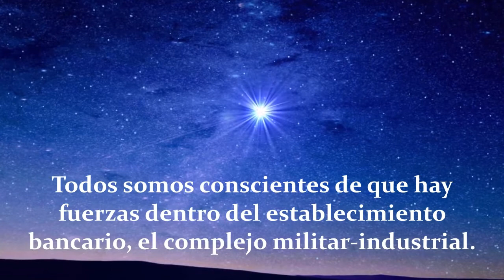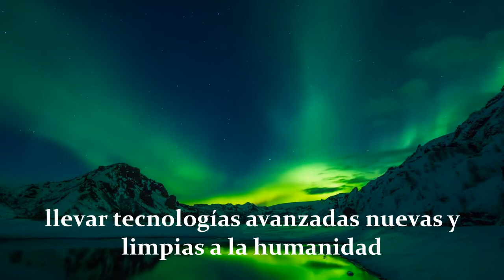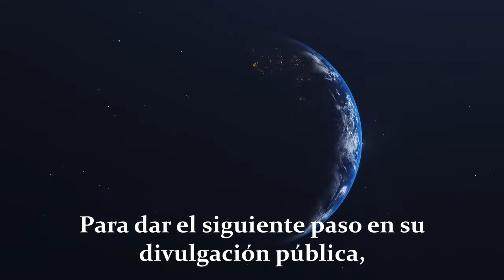Petición de Liberación Planetaria – Spanish promotional video